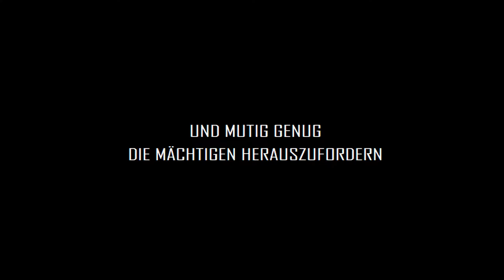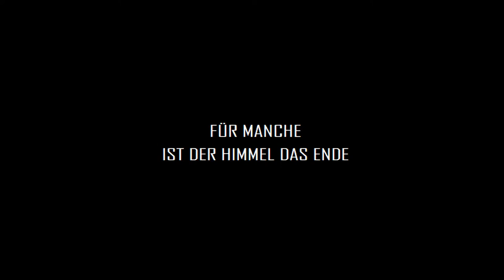Aviator ≣ 2004 ≣ Trailer ≣ German | Deutsch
Biographie | Drama ≣ USA | Deutschland

≣ Regie ≣ Martin Scorsese
≣ Cast ≣ Leonardo DiCaprio | Cate Blanchett | Kate Beckinsale | John C. Reilly | Alec Baldwin | Alan Alda | Ian Holm | Danny Huston | Gwen Stefani | Jude Law | Adam Scott | Matt Ross | Kelli Garner | Frances Conroy | Brent Spiner

≣ Oscar ≣ Nebendarstellerin ≣ Cate Blanchett
≣ Oscar-Nominierung ≣ Film
≣ Oscar-Nominierung ≣ Regie ≣ Martin Scorsese
≣ Oscar-Nominierung ≣ Drehbuch ≣ John Logan
≣ Oscar-Nominierung ≣ Hauptdarsteller ≣ Leonardo DiCaprio
≣ Oscar-Nominierung ≣ Nebendarsteller ≣ Alan Alda